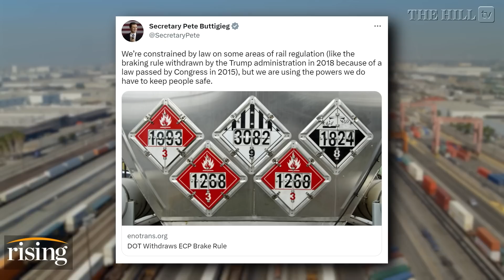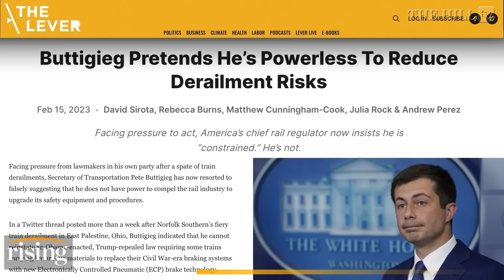Pete Buttigieg SLAMMED By Tucker, Tulsi As 'OUTRIGHT EVIL' After Inaction On East Palestine Disaster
Briahna Joy Gray and Robby Soave react to the White House's response of the Ohio train derailment.